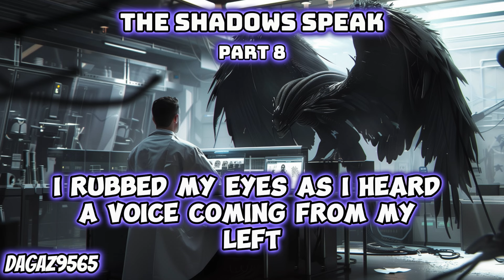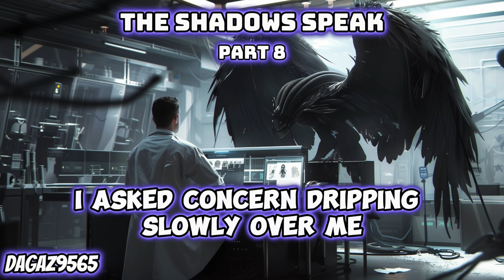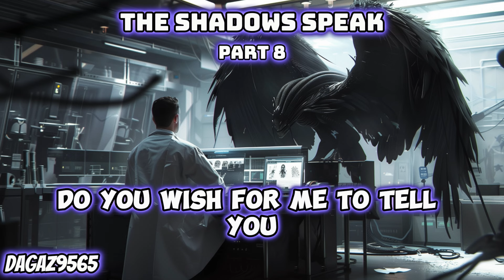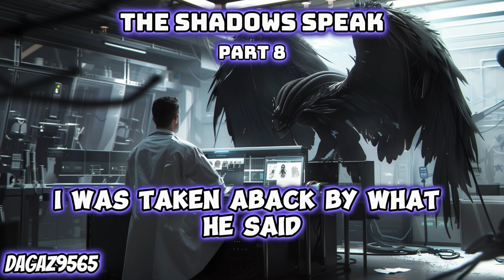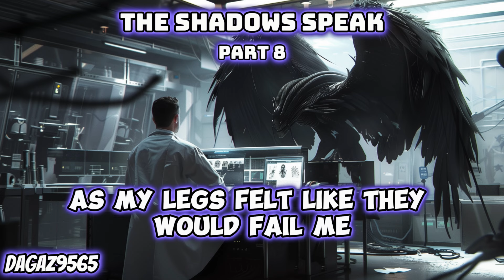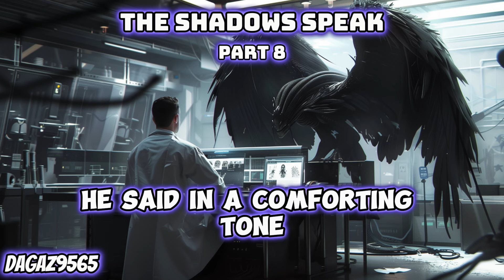The Shadows Speak Part Eight | HFY | SciFi Short Stories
The Shadows Speak Part Eight
This story was written by reddit user Dagaz9565, it was narrated with his knowledge and permission.
Check out part One here:
The Shadows Speak Part One

TThe Shadows Speak Chapter 8
OC
The Shadows Speak

Chapter 8

Commander Xelios Starstrike of clan Starstrike

Darkness flowed around me. I felt suspended in the air as plumes of smoke swirled lazily in front of me. Suddenly a flat oval shaped object emerged from the smoke and drifted towards me. It spun and stopped in front of me. I could see reflections of the smoke come off it but the being floating at the center of it was alien to me. It looked like an Alerian but had pitch black feathers and bulging muscles. It looked straight at me with its glistening, black pearl eyes. It seemed frightened to see me. I raised a hand in front of me and it did so as well in mirrored unison. “Oh by the sky spirits, Is that me?” I thought in horror, my fear of being turned into a monster by the Terrans filling my mind. Suddenly a metallic voice chimed in all around me, “uplink established, injecting stimulants,” it said in an even tone. I felt a sharp prickle in my right upper arm and suddenly a blinding light flashed in my face.

I blinked a few times as I was starting to see shapes around me. I was in a spacious room, metallic walls covered each side with instruments of medical science draped on them. Some sort of a machine was to my right that was connected to an IV on my forearm. I rubbed my eyes as I heard a voice coming from my left, “welcome back,” Gray said in a soft voice. I looked at him and he wore a warm smile. I clapped my beak in return as a friendly gesture but quickly glanced down at my arms and torso. I still had my color and I didn’t look like I had gained an ungodly amount of muscle. I breathed a sigh of relief as I looked normal, but as I looked closer I saw some sort of a small metallic plate on my left forearm. Gray seemed to notice, “that is the connector to your neural uplink in your brain.” he said in a calm voice. I placed my hand to the back of my head and felt a small, metallic hexagon shape stuck there. “Well I am mostly intact,” I thought, my mind feeling a bit fuzzy as I touched it.